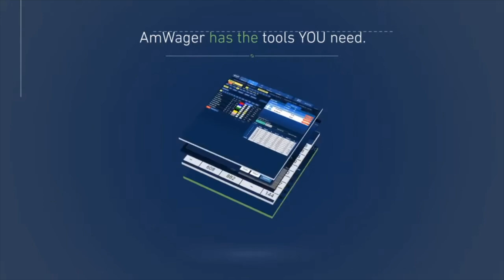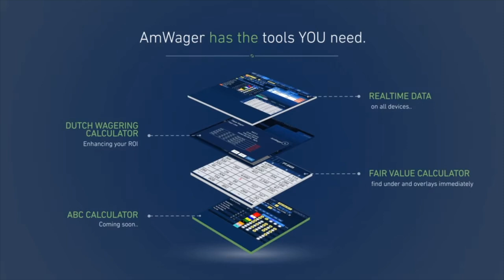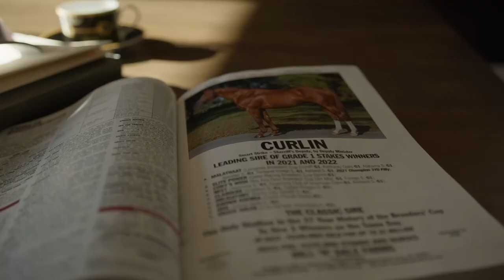Early Belmont Stakes Thoughts, The Real Preakness takeaways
We have the Preakness takeaways, a brief check in from Bob Baffert, and Jonathan Stettin gives some early Belmont Stakes thoughts and angles. We discuss the most unfortunate of events that occurred at The Preakness in The Chick Lang stakes. RIP Havanameltdown.
As always we don't pull punches, call it how we see it and take you Past the Wire!
Yes we are going to do it for you!
Photo: National Treasure, top of the Preakness stretch, Maryland Jockey Club
Bob Baffert video, maryland Jockey Club,